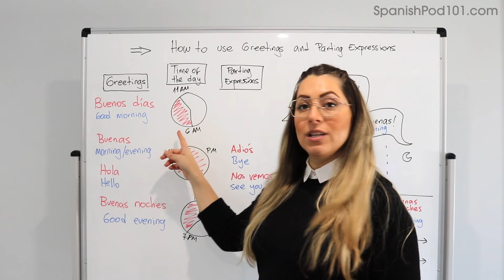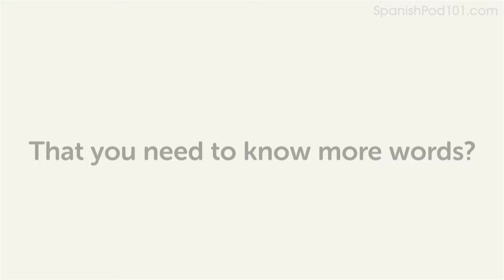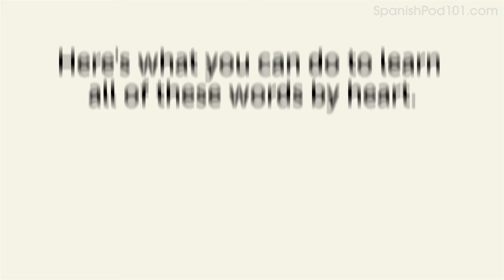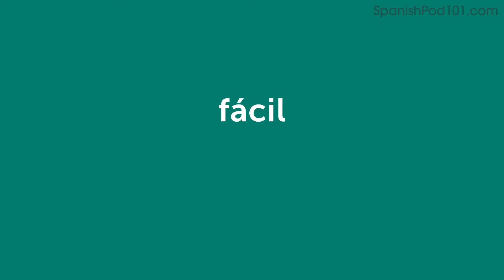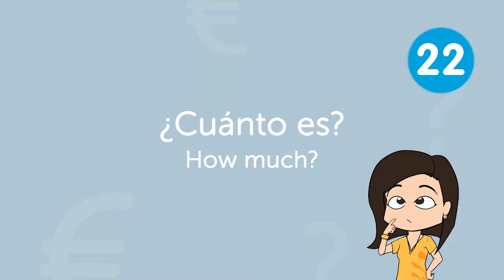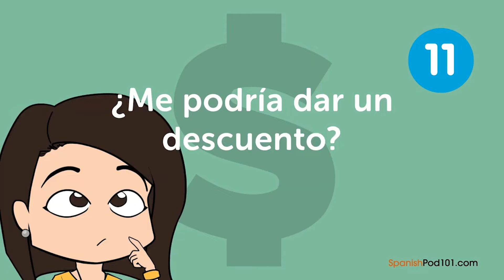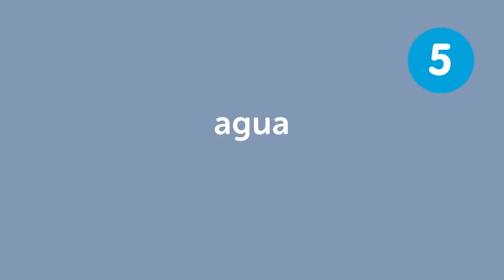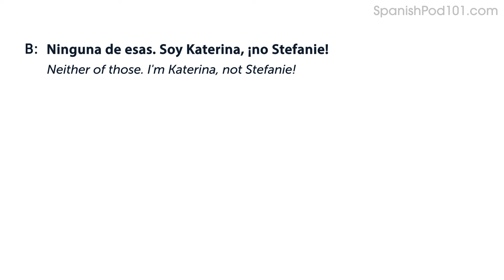Survive in Spain: Essential Spanish Expressions for Your Travel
← Start speaking Spanish like a native, click here and access the best resources to improve your speaking, listening and reading skills!.
↓ More details below ↓

Step 3: Start speaking Spanish the fast, fun and easy way!

If you don't understand much Spanish and want to be able to understand and speak it, this video is made for you because we will help you improving your Spanish skills!
This video will challenge your reading and listening comprehension skills and help you progress in your Spanish study.

This is the fastest, easiest way to pick up basic Spanish!